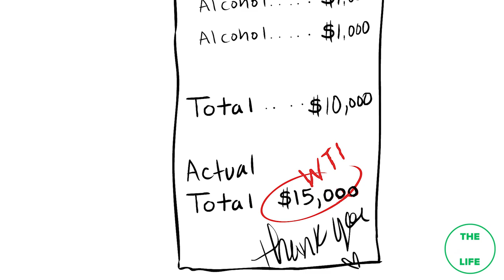The Animated Adventures of Yoel Romero and Jorge Masvidal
Check out the animated adventures of Yoel Romero and Jorge Masvidal, as animated by Infamous Animations!

Audio taken from interviews with TheMacLife.